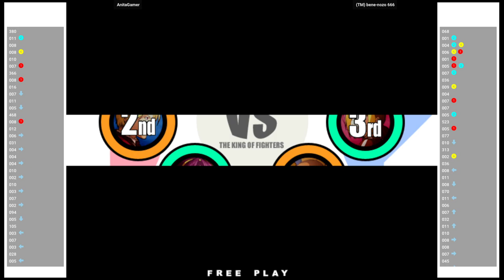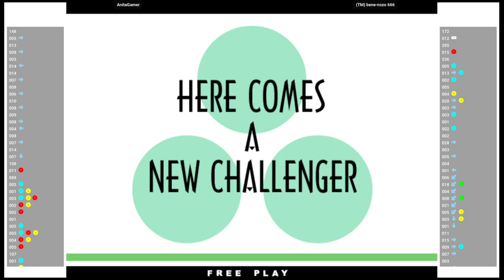KOFXI 🕹 AnitaGamer VS (TM) bene-nozo 666 | Fightcade